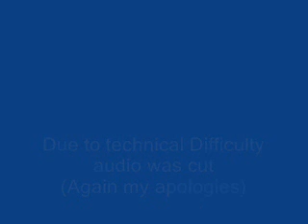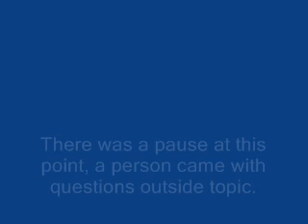Adam (PBUH) - Stickam 23-Nov-2007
Lecture/Discussion on Prophet Adam(PBUH) by our brothers/sisters on Stickam.